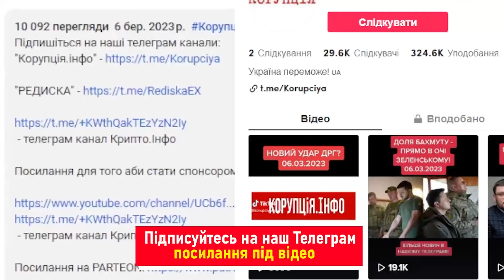ТАЄМНЕ ВЕСІЛЛЯ? Таки пара: Данилко мовчав на останнього – країна в шоці, ото конспірологи!